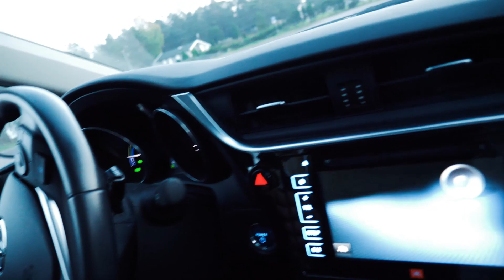JEG ØVELSESKJØRER FOR FØRSTE GANG! 🚗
JEG ØVELSESKJØRER I BIL FOR FØRSTE GANG! 🚗
Jeg har aldri sittet foran rattet før. Følg med for å se hvordan det går første gang jeg øvelseskjører
Uansett takk for at du så på videoen!

Og ikke glem å klikk på bjella! 🔔

⭐️NY VIDEO HVER FREDAG!⭐️

🔊Musikk av Epidemic Sounds

⬇️️Her er en liste over flere serier jeg tror du vil like ⬇️️

Om meg ⬇️️
Hei alle sammen og velkommen til min kanal! Mitt navn er Nicholas og er 16 år og kommer fra Tønsberg. Men nok om meg, her vil du finne vlogger og annet humoristisk innhold. Videoer kommer ut en til to ganger i uken, pluss, minus. Sjekk ut mine sosiale medier for oppdateringer og mer innhold. Snakkes!

ØVELSESKJØRER,bil,kjører bil,bil vlogg,Øvelseskjøring,øvelseskjøring,øvelseskjøre,vlog,driving,jeg kjører bil,øvelseskjøring vlog,øvelseskjører,Øvelseskjøre,jeg øvelseskjører,amalie olsen,imovie driving øvelseskjøring